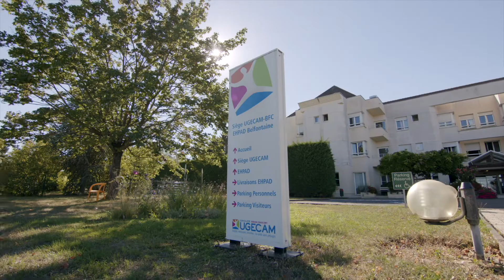EHPAD BELFONTAINE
Cette vidéo est une immersion au sein de l'EHPAD BELFONTAINE, établissement géré par l'UGECAM BFC. Prenez quelques minutes pour voir l'organisation et la vie dans un établissement dédié à nos seniors.